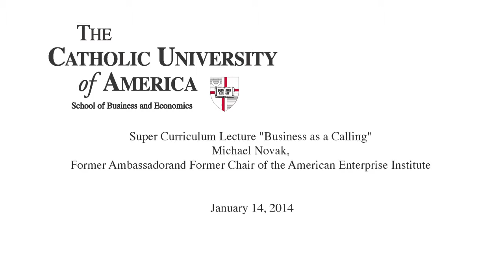Michael Novak - CEO Lecture - January 2014